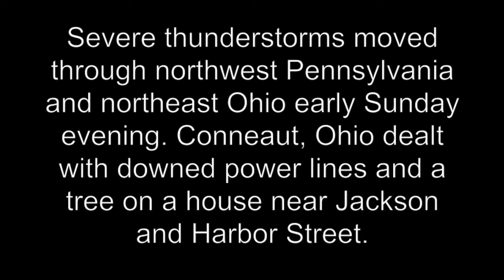2015 AC Thunderstorm in Conneaut June 14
Severe thunderstorms swept across Northeast Ohio and Northwest Pennsylvania early Sunday evening.